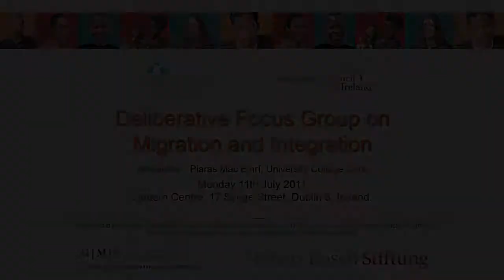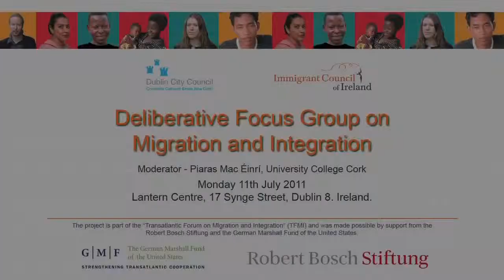ICI_TFMI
First Cut for content